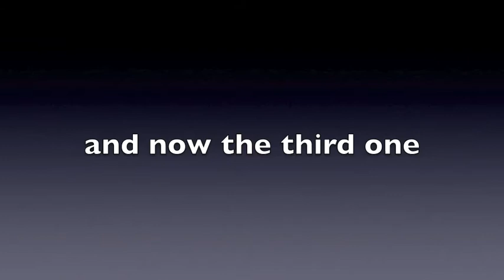Bad Piggies Level 1-13 Ground hog day 3 Stars Walkthrough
This is a walkthrough for the level 1-13 Bad Piggies